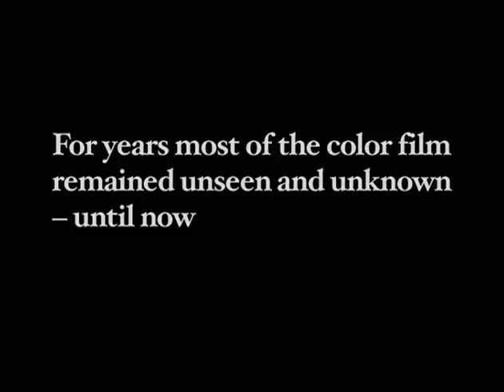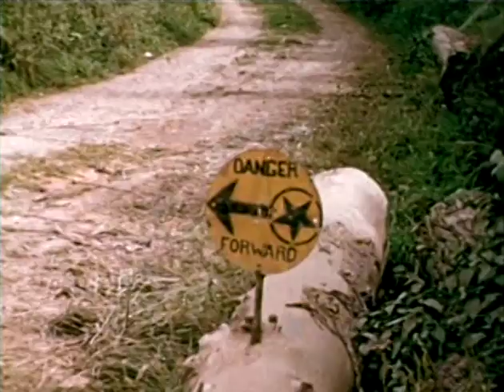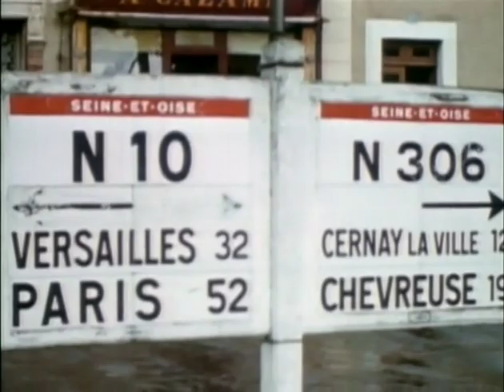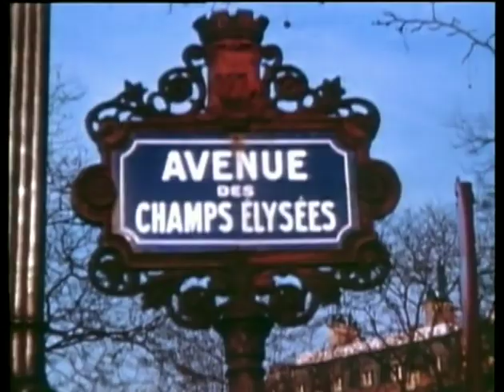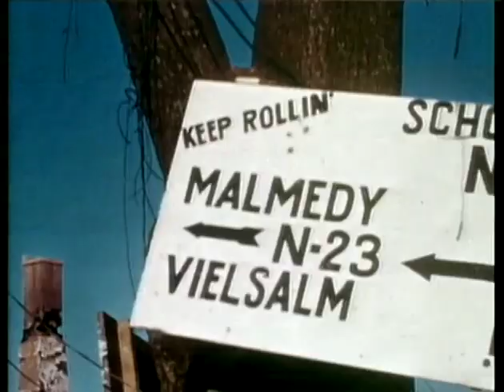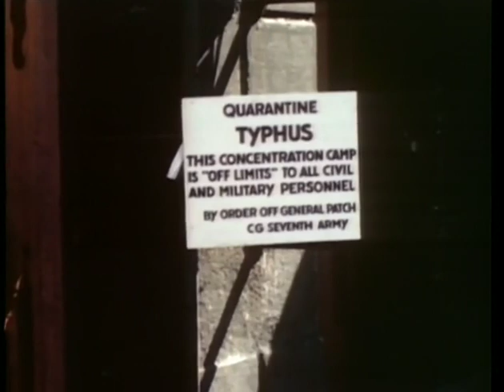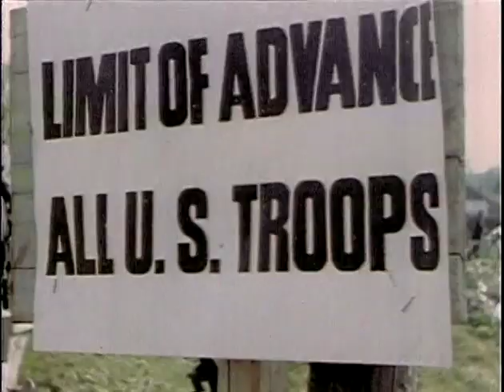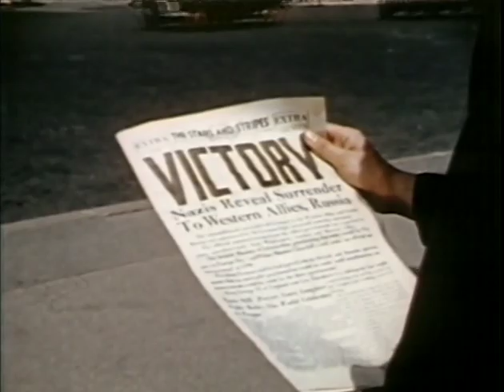The Perilous Fight: America's World War 2 in Color Part 3